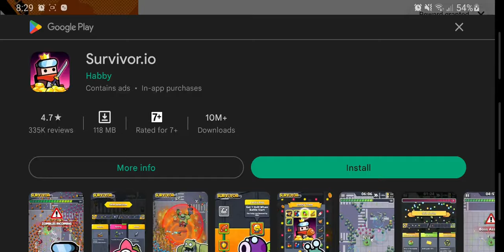Easy Aphid Runs[Pocket Ants]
Easy Aphid Runs Pocket Ants Tips